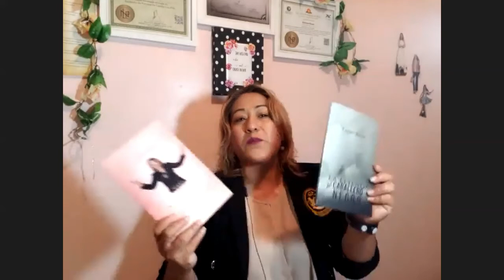Los Siete Fantasmas del Miedo